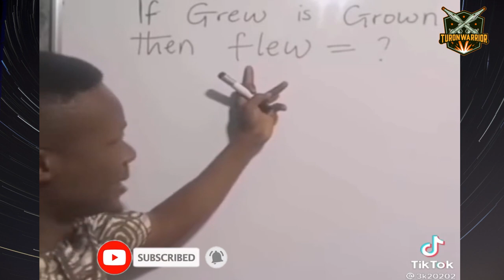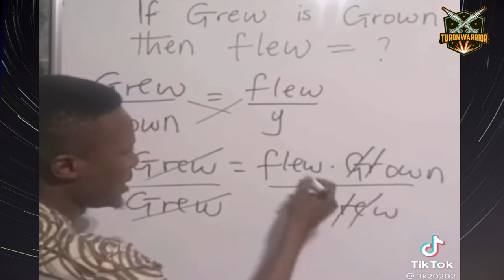Math teacher vs English vocabulary teacher!!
"Shortman aka Jaykaykenny is an Actor, Comedian, Entertainer and Entrepreneur. Making the world Laugh . On all Social media Platforms : @Jaykaykenny"

Credit also to @TikTokTunes